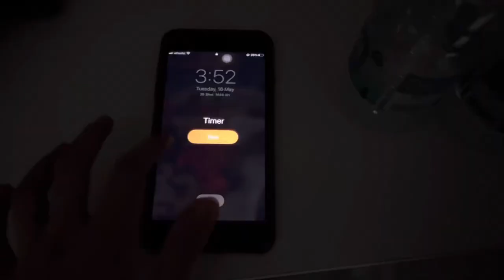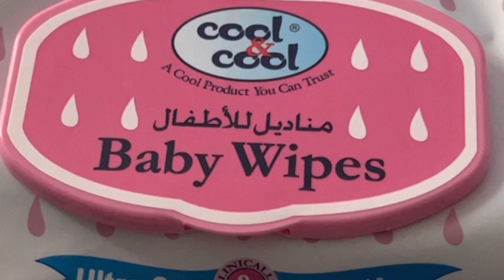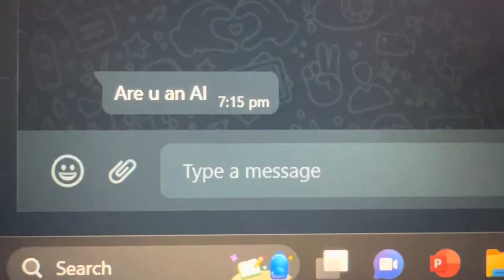Vlog Koko & Vanishing cream